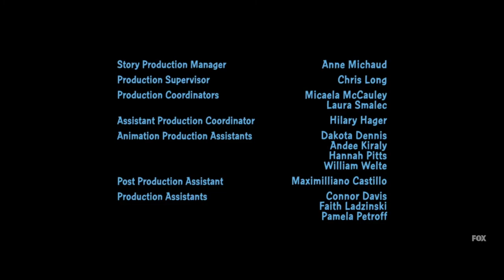Family Guy Season 20 Credits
This is the current credits theme for Family Guy, as of Season 20, Episode 1, "LAZIK Instinct." Very nice rendition, too bad that it gets cut from the original airings, meaning most people won't even get to see it.